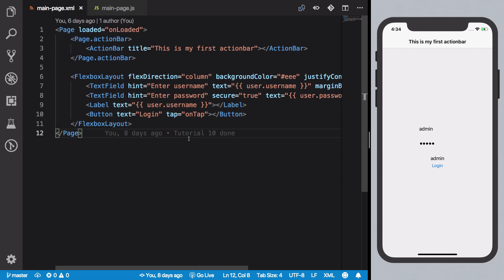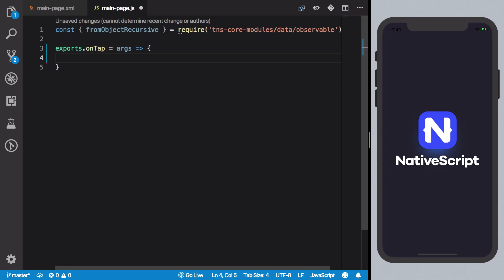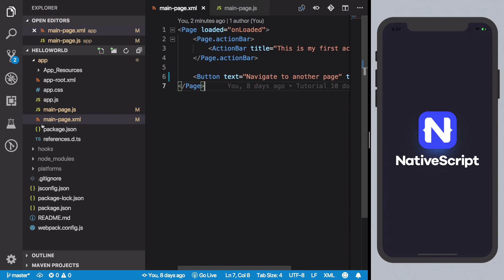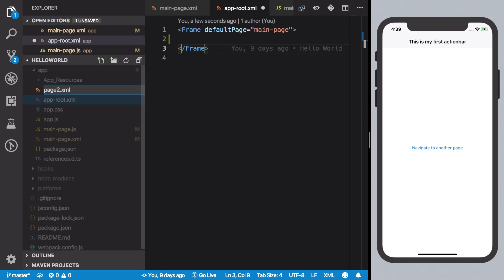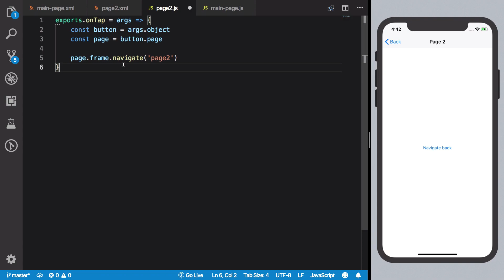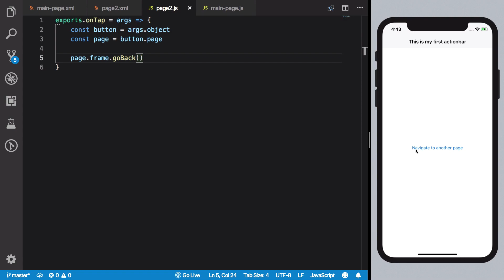NativeScript Tutorial #19: Navigation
Lets learn about navigation in NativeScript and how to navigate from one page to another.